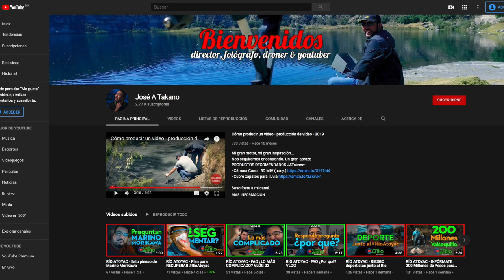RÍO ATOYAC · FAQ ¿Y mi SALUD? VLOG 03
Me pregunta @PepePérezBlogs sobre mi Salud a estar en contacto con el Río Atoyac. Aquí mi respuesta.

NOS APOYAN:
· DroneCamPuebla:

Ins: @JATakanoy
Tw: @JATakano